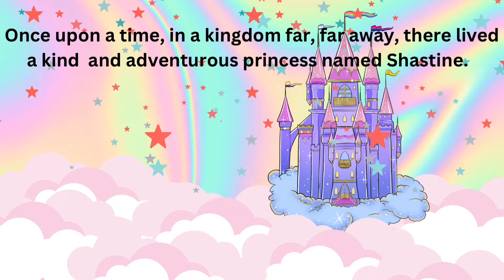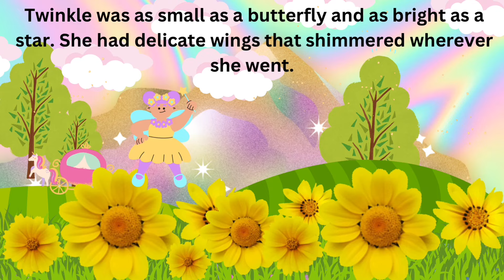Top Bedtime Story for Kids,Toddlers,Kindergarten and Preschoolers/Read@InkeeDinkeeKiddieAcademy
Bedtime Stories play a crucial role in a child’s development, nurturing their imagination, language skills, emotional intelligence, and love of reading. They create cherished memories that children carry with them long into adulthood, reminding them of the warmth and comfort of bedtime with love ones.

Learning is fun!@InkeeDinkeeKiddieAcademy